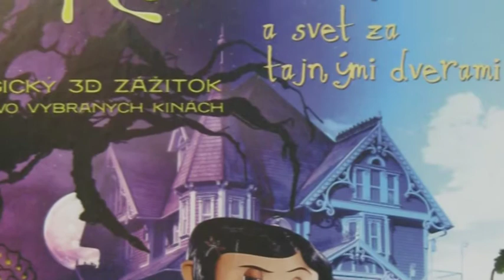kinema.sk | videocast | 05 | Koralina new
Piata časť pravidelnej relácie o filmových novinkách v Slovenských kinách. Pripravte si svoje 3D okuliare na správne zobrazenie tejto špeciálnej videorecenzie na Koralínu.